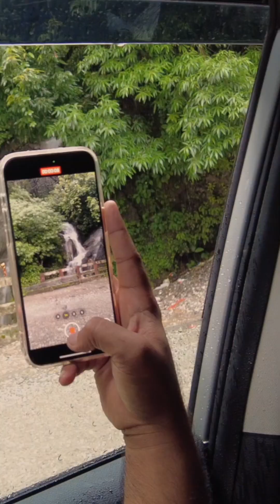Mussoorie Complete Information | Mussoorie Tour Guide | Mussoorie Tourist Places | Episode 1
In Mussoorie you can visit these places:-
1. Shree Prakasheshwar Mahadev
2. Bhatta Fall
3. Kempty Waterfall
4. Company Garden
5. The Mall Road
6. Gun Hill
7. George Everest
8. Lal Tibba
9. Mussoorie Lake
10. Zoo
11. Adventure Activities

mussoorie,
mussoorie tour,
mussoorie trip,
mussoorie trip plan,
mussoorie trip cost,
mussoorie travel guide,
mussoorie budget trip,
mussoorie budget tour,
mussoorie tour budget,
mussoorie low budget tour,
mussoorie tour complete information,
top tourist places of mussoorie,
how to plan mussoorie trip,
mussoorie best tour plan,
mussoorie itinerary,
how to reach mussoorie,
how to travel mussoorie,
mussoorie kaise jaye,
mussoorie trip kaise kare,
best mussoorie tour packages,
mussoorie snowfall,
mussoorie uttarakhand,
mussoorie dehradun,
मसूरी,
मसूरी टूर,
मसूरी टूर सम्पूर्ण जानकारी,